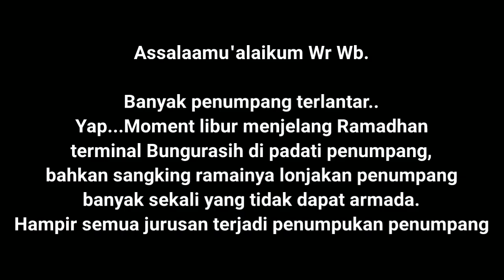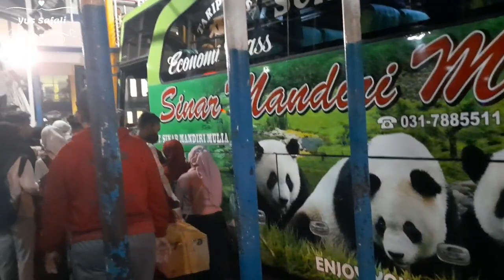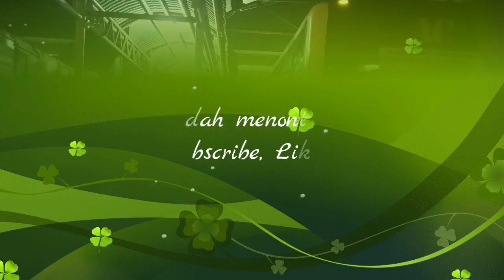BANYK PENUMPANG TERLANTAR- PNUMPANG NUMPUK GAK DAPAT BUS.MENJELANG RAMADHAN BUNGURASIH FULL PNUMPANG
Menjelang Ramadhan, terjadi penumpukan penumpang di terminal Bungurasih, bertepatan juga dengan libur nyepi. Hampir semua jurusan banyak sekali penumpang gak kebagian bus.
Seperti apa kondisinya? yuk simak videonya.

Terima kasih.